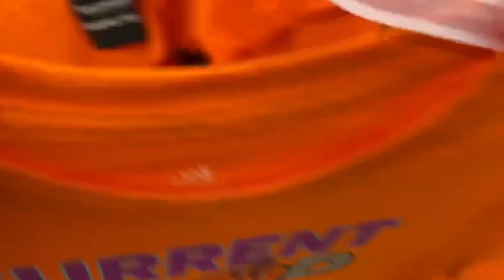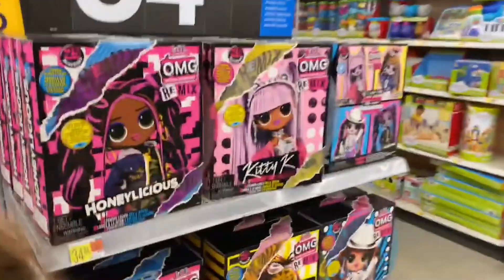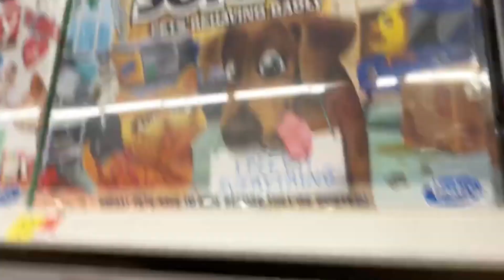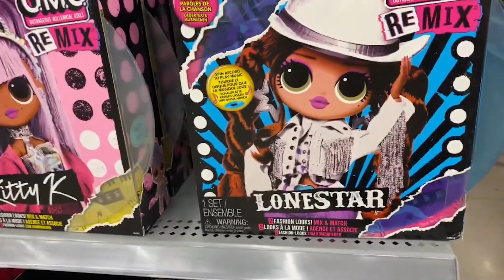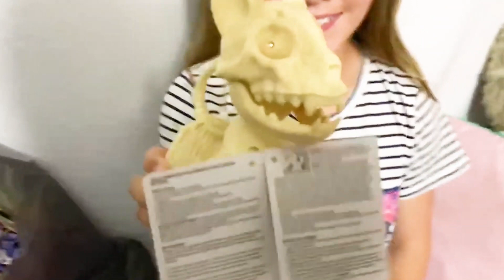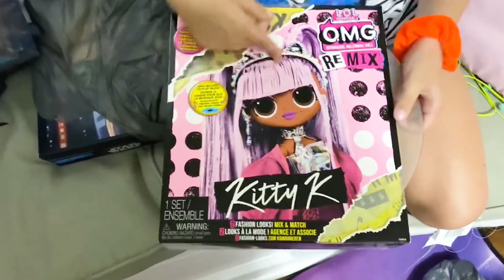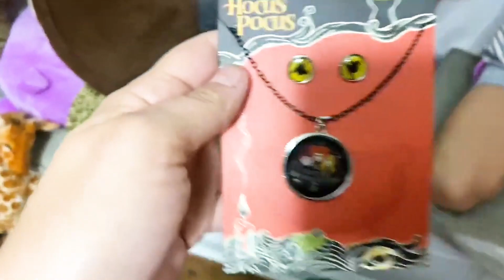I'll Buy Everything You Touch At Walmart!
24 Hour Challenges!